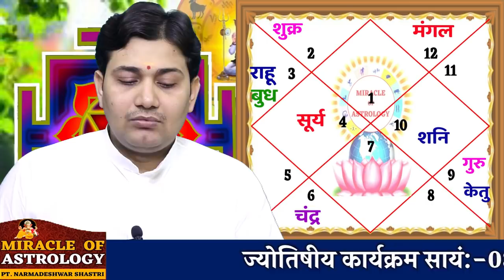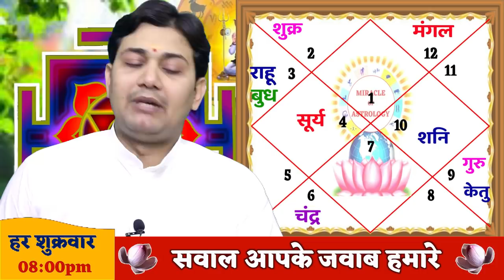25 JULY | Aaj Ka Rashifal | राशिफल | मेष से मीन | राहू - केतु से सम्बंधित समस्या का बेहद सरल उपाय...